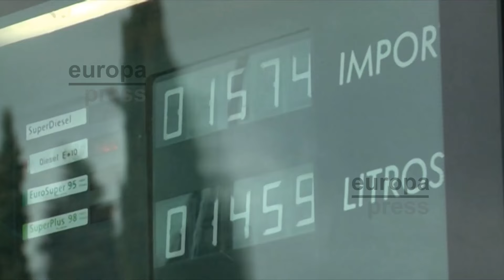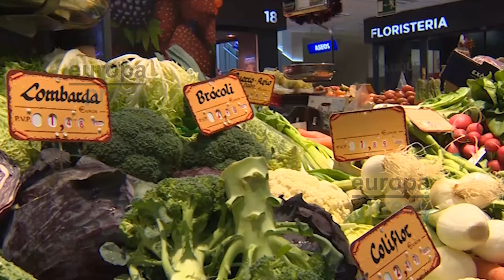El IPC alcanza su nivel más alto en seis años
El Índice de Precios de Consumo bajó un 0,5% en enero respecto al mes anterior y elevó 1,4 puntos su tasa interanual hasta el 3%, quinta tasa positiva consecutiva y su nivel más alto desde octubre de 2012. Según los datos  publicados por el Instituto Nacional de Estadística, este 'subidón' que dieron los precios en el primer mes del año fue consecuencia del encarecimiento de la electricidad y de las gasolinas.